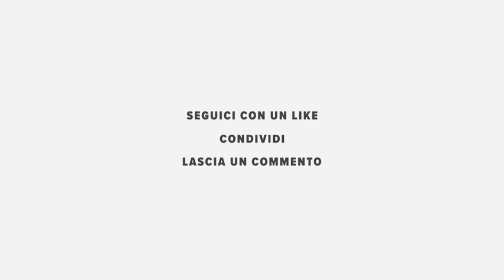Utenti DISCRETI - C'è Posta per Casto 2 - Ep. 9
C'è Posta per Casto. La posta del cuore di Gay.it